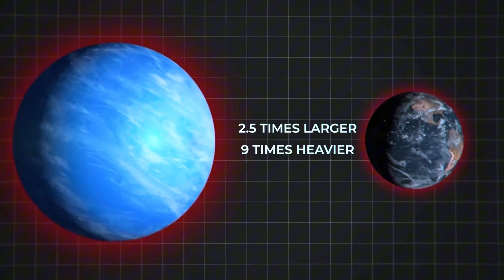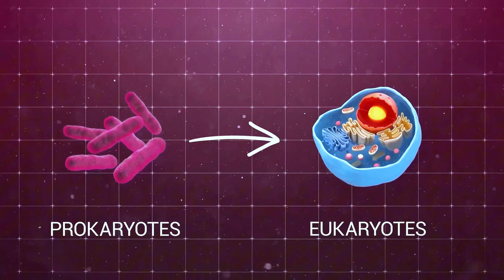James Webb Finds the Extraordinary on K2-18b!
🚨 BREAKING: James Webb just detected something on K2-18b that could rewrite the rules of existence itself.

In a universe where we've been searching for decades with radio telescopes pointed at the stars and found... nothing but eerie silence, the James Webb Space Telescope has just delivered the discovery that could change everything.

120 light-years away, on a world 8.6 times Earth's mass orbiting a cool red dwarf, Webb detected:
✅ Methane and carbon dioxide in the atmosphere
✅ A vast global ocean of liquid water beneath hydrogen-rich skies
✅ Dimethyl sulfide - a molecule that on Earth is ONLY produced by living organisms

This isn't just another exoplanet discovery. This is K2-18b - classified as a potential "Hycean" world that could harbor life forms we're only beginning to understand.

But here's where it gets mind-bending: If life exists on K2-18b, where is everybody? Enrico Fermi's paradox haunts us - if life emerged on Earth and we're not unique, shouldn't the galaxy be full of thriving civilizations?

From the Great Filter theory to the terrifying Dark Forest hypothesis, this discovery opens up questions that go far beyond science:
🌊 Could life survive beneath Europa's ice?
🧬 What does this mean for humanity's place in the cosmos?

The moment we learn life exists elsewhere will be the moment we realize the true meaning of our own existence.